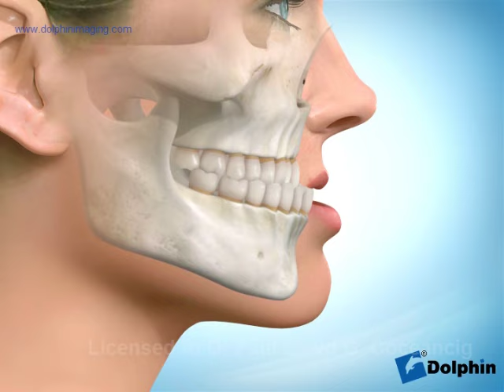Maxillary Advancement Surgery